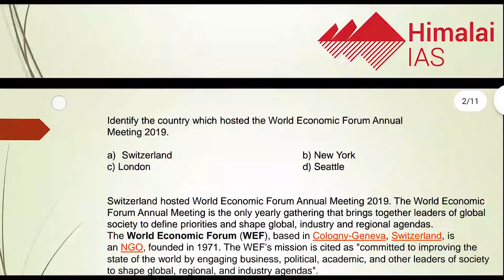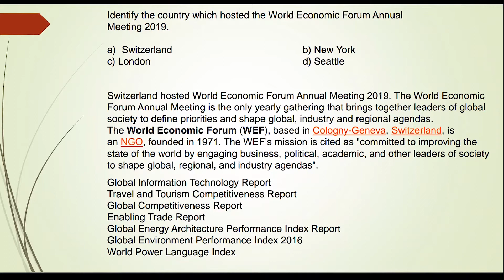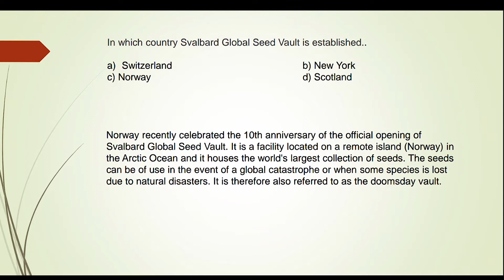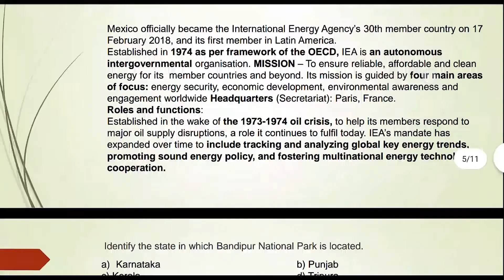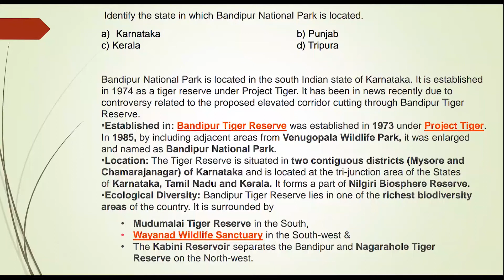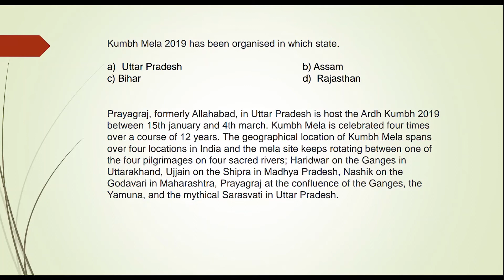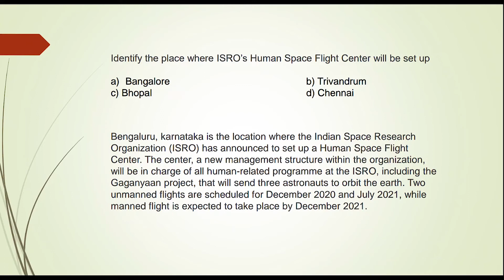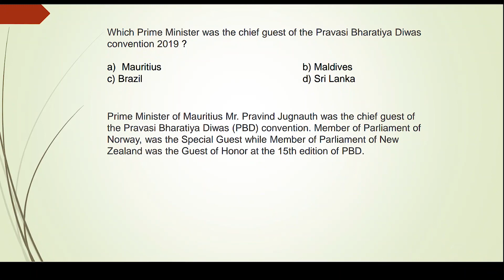UPSC IAS - Important Map Based Questions - Part 2 | UPSC CSE Preparation - Himalai IAS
Map-based questions are frequently asked in UPSC IAS Prelims, for IAS aspirants, here we discuss some important map based questions,  This video gives you a few questions regarding maps and some points on how to effectively utilise the maps or atlas to tackle the map-based questions in UPSC exam